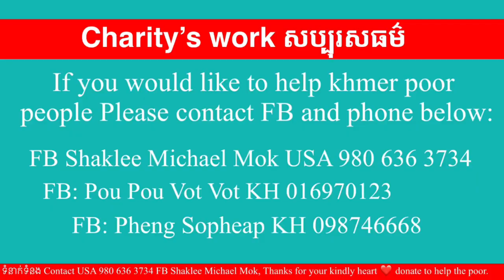#146 បាទខ្សែរភាពយន្ដជីវិតពិតរបស់ ម៉ីង ជុំរីត្រូវបានបកស្រាយដោយពូតាក់ តើឆាកឈុតកំសត់យ៉ាងណា?Michael Mok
បាទខ្សែរភាពយន្ដជីវិតរបស់ ម៉ីង ជុំរីត្រូវបានបកស្រាយដោយពូតាក់ តើឆាកឈុតកំសត់យ៉ាងណា? Michael Mok